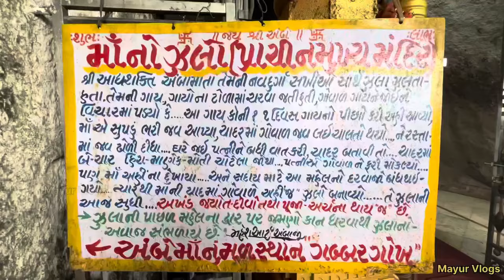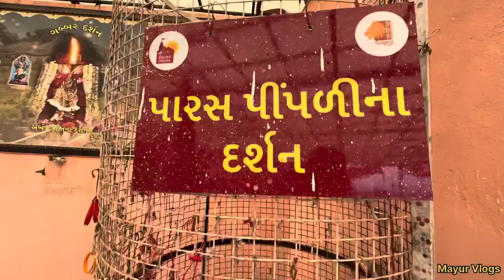અંબાજી મેળો 2024 | અંબાજી પગપાળા સંઘ | Bhadarvi poonam no melo ambaji | Ambaji gabbar darshan 2024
અંબાજી મેળો 2023 | અંબાજી પગપાળા સંઘ | Bhadarvi poonam no melo ambaji | Ambaji gabbar darshan 2024

અંબાજી ભાદરવી પૂનમના મેળા ની તૈયારીઓ
અંબાજી નો મેળો 2024
અંબાજી પગપાળા સંઘ
અંબાજી લાઈવ
ambaji mandir
ambaji gabbar
અંબાજી પગપાળા સંઘ 2024
અંબાજી સંઘ
અંબાજી કેમ્પ 2024
અંબાજી સેવા કેમ્પ વિડિયો
ambaji pagpala sangh 2024
ambaji pagpala sangh
અંબાજી
અંબાજી નો મેળો
ambaji live
Ambaji camp 2024
Ambaji seva camp 2024
અંબાજી મેળો 2024
ambaji no melo
Bhadarvi punam
Bhadarvi punam ambaji status
અંબાજીમાં કેવો માહોલ છે મેળાનો
અંબાજી મેળા નો માહોલ
bhadaravi punam melo ambaji
ભાદરવી પૂનમનો મેળો
ambaji,ambaji no melo
ambaji mandir
ambaji gabbar
અંબાજી મેળો 2024
ambaji live darshan
અંબાજી ભાદરવી પૂનમના કેમ્પ 2024
bhadarvi poonam ambaji
ambaji bhadarvi poonam melo
ambaji pagpala sang
ambaji darshan video
ambaji temple
ambaji mela
ambaji mata darshan
ambaji bhadarvi poonam
ambaji news
bhadarvi poonam melo ambaji
ambaji camp 2024
અંબાજી